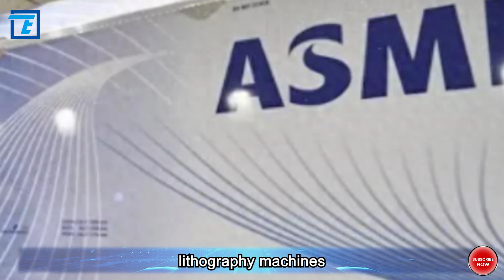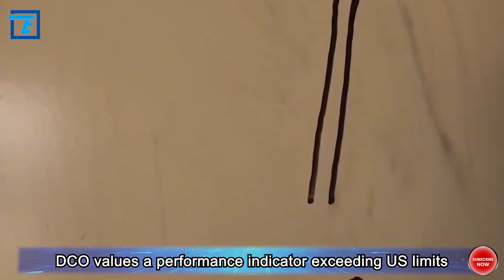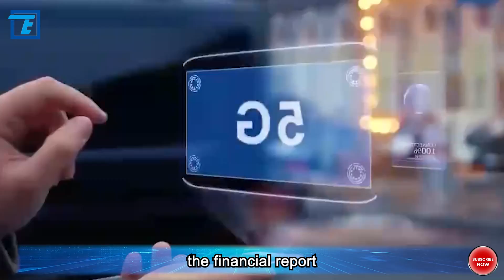No shortage of immersion DUV lithography machines in China?!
Today's video highlights a crucial technology in China's semiconductor industry - lithography machines, especially immersion DUV lithography machines. Lithography machines hold a pivotal position in chip manufacturing, with their precision and efficiency directly impacting the technological level and capacity of chips. Currently, the most advanced lithography machines globally are the EUV lithography machines from the Dutch company ASML. Due to various reasons, China faces challenges in purchasing EUV lithography machines and relies on DUV lithography machines, especially immersion ones. Immersion DUV lithography machines play a vital role in China's chip industry, capable of producing 7nm and even 5nm chips, representing one of the most advanced technological levels globally. Due to export control regulations, ASML might face challenges in supplying NXT:2000i and higher immersion devices to China, potentially causing supply chain issues. The latest two immersion DUV lithography machines may not be sold to mainland China. ASML's financial report indicates that China has become its second-largest market. This signifies significant demand in China for ASML lithography machines, but export controls from the United States may impact the Chinese market. China has procured a substantial number of immersion DUV lithography machines, and domestic company AMEC has successfully developed dry DUV lithography machines while working on immersion DUV lithography machines. This demonstrates China's strategic plans and investments in developing the domestic lithography machine industry to reduce dependence on imports. Immersion DUV lithography machines can manufacture 5nm chips, and while costs may rise, it is a feasible approach to propel the chip industry to smaller process nodes. Lin Benjian, the father of immersion lithography, believes advancing to 5nm is feasible with more exposures, even if it results in increased costs. Recent media reports reveal that the Dutch lithography giant ASML disclosed a €6.4 billion order from China, securing its position as the second-largest market globally!

As everyone in China knows, lithography machines are one of the core and expensive devices in the chip manufacturing process. Their role is to project the circuit pattern of the chip onto a silicon wafer using light. The precision and efficiency of lithography machines directly determine the technological level and capacity of chips. Currently, the most advanced lithography machine globally is the EUV lithography machine from the Dutch company ASML, capable of manufacturing chips below 7nm, even down to 3nm. However, mainland China faces challenges in acquiring EUV lithography machines, creating a gap in China's semiconductor industry.